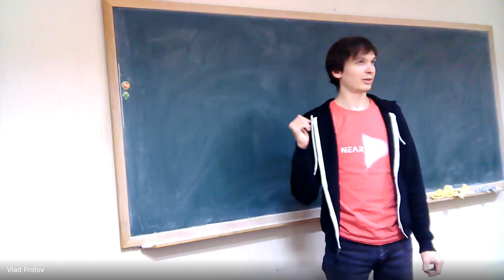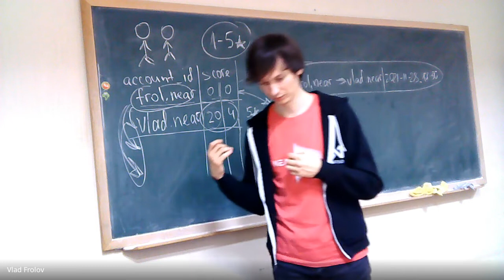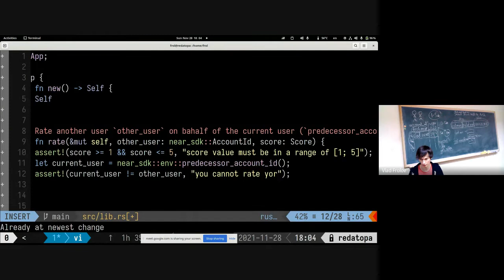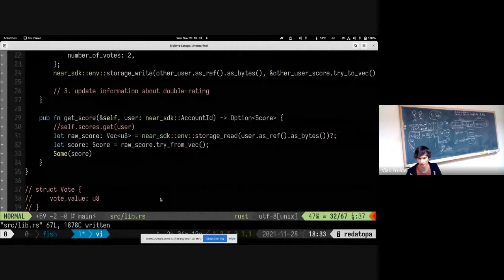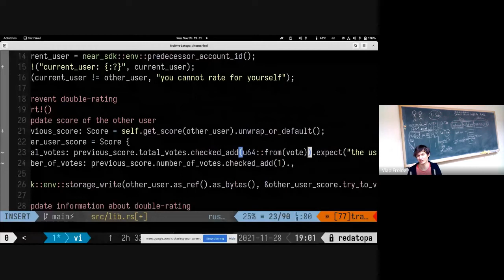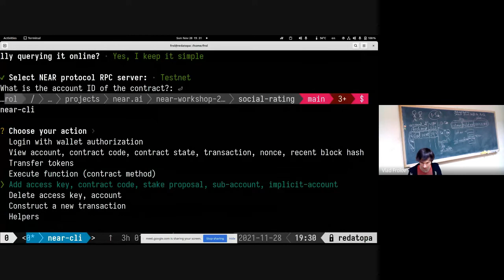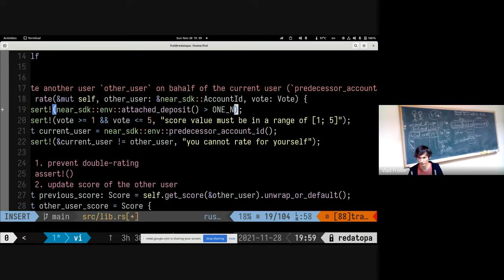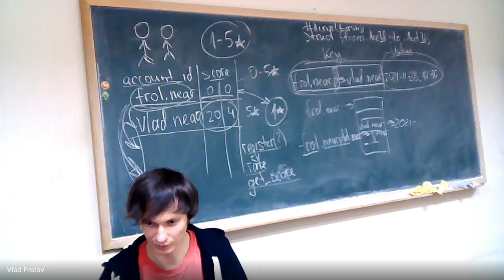PeerLab Kharkiv Rust: антиутопия на Open Web (NEAR Protocol)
Эта встреча посвящена теме написания приложений на Rust для Open Web, а именно, реализации децентрализованного социального рейтинга (вдохновлённый серией "Нырок" из Чёрного Зеркала

Организатор: Влад Фролов, инженер Near inc